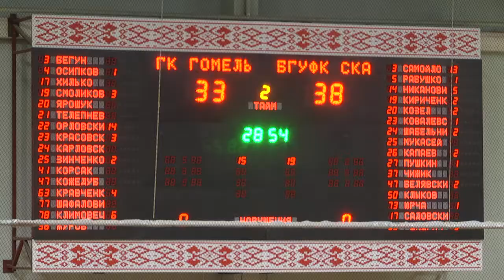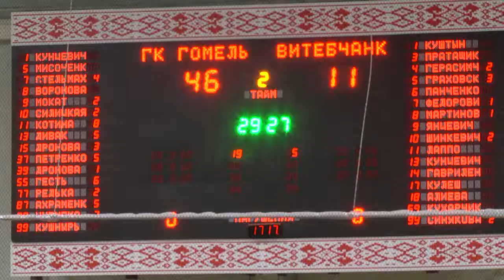Спортивное обозрение 02.09.2019